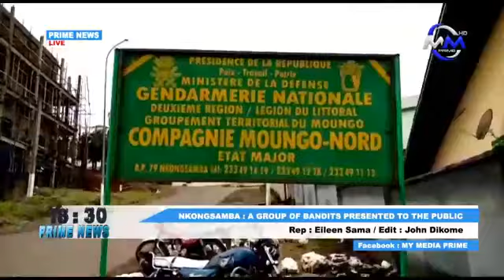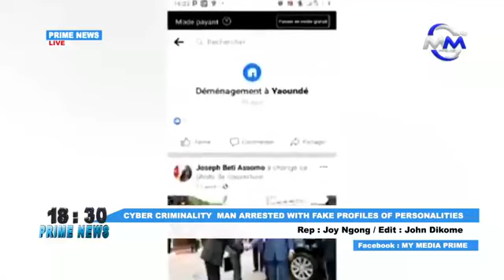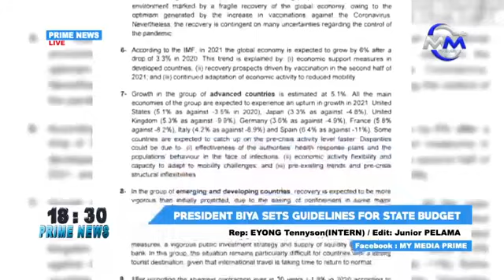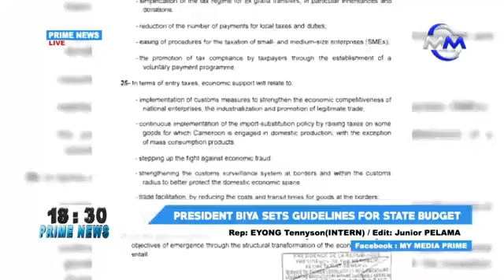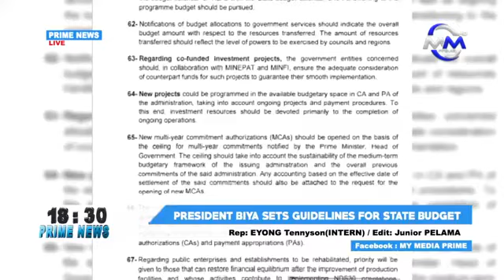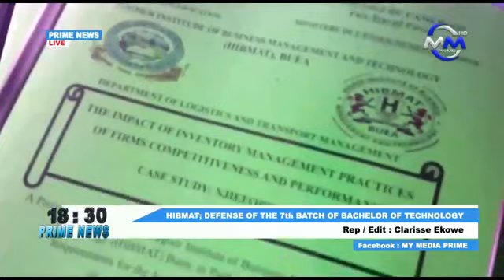Prime News: Wednesday 1st September, 2021. Live on My Media Prime TV. Presented by Fon Quinter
Prime News: Wednesday 1st September, 2021. Live on My Media Prime TV.

Presented by Fon Quinter

Producer: Ewane Eli Nolinga